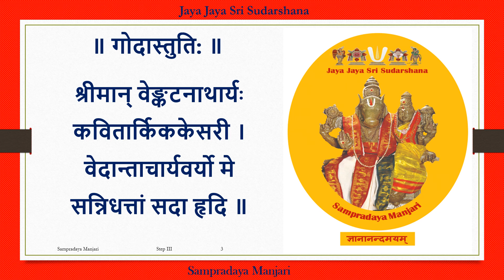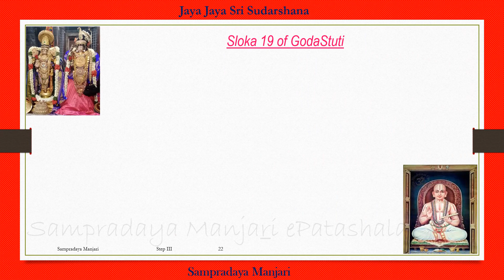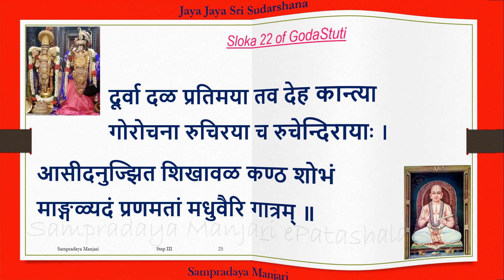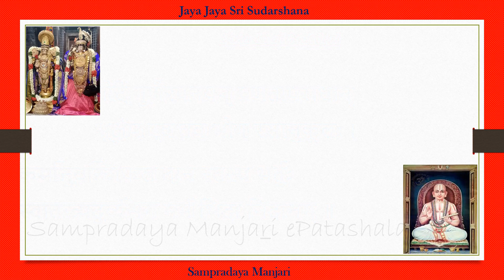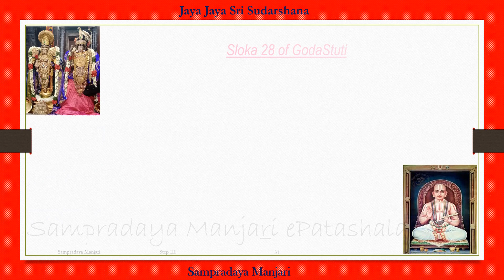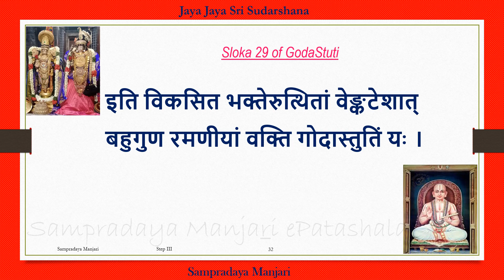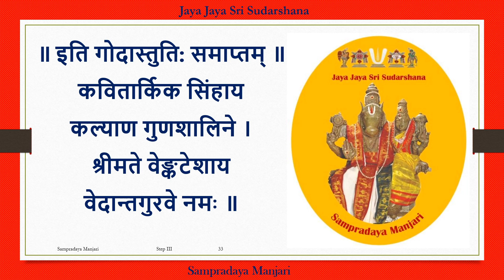003 - Goda Stuti Santhai - Step 3 - SMeP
003 - GodaStuti Santhai - Step 3
Learn DesikaStotram Presented by SampradayaManjari

The program has been on going since June 2020 and all the contents are shared in the YouTube channel.  The channel also has videos of basic Sanskrit lessons and Desika Stotras Santhai.002 - SrI Abhitistavam  Santhai - Step 2
Learn Desika Stotras. Presented by Sampradaya Manjari.